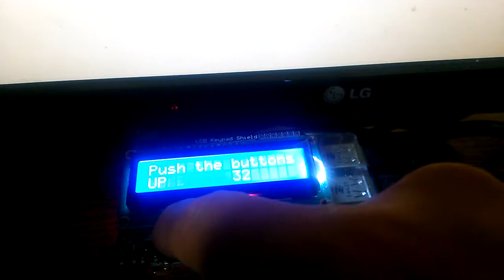Raspberry Pi Arduino HAT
AD, PWM 출력이 없는 라즈베리 파이의 시리얼 단자에 아두이노를 연결하고 우노용 쉴드를 끼워서 제어를 할 수 있도록 하였습니다.

아두이노  : 프로 미니(5V)
레이아웃 : 우노 핀 호환
확장 단자 : ADX345, DS1307, CH340, PCF8574, HC-06, SD 카드

예제는 아두이노 C-LCD 키보드 쉴드를 연결하여 눌러진 키를 C-LCD에 출력하는 데모 영상입니다.

자세한 내용은 저의 블로그를 참고하시기 바랍니다.